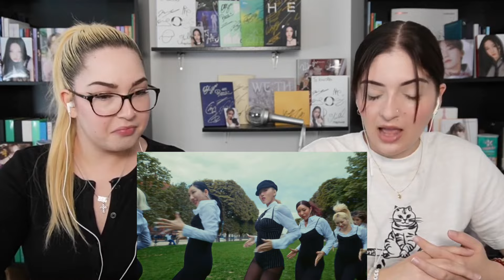화사 (HWASA) “NA” MV REACTION | Lex and Kris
Lex & Kris: lexandkris
Lex: itsalexiaangel
Kris: kristeekwan

"COPYRIGHT: FAIR USE, Title 17, US Code (Sections 107-118 of the copyright law) : All media in this video is used for purpose of review and commentary under the terms of fair use. All footage, music & images used belong to their respective companies."